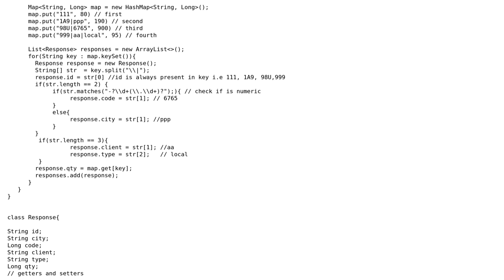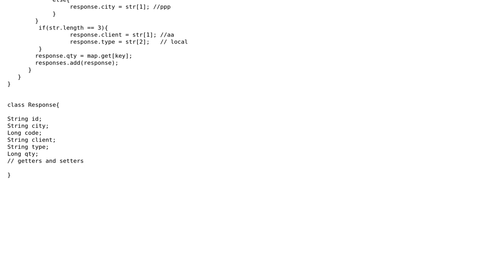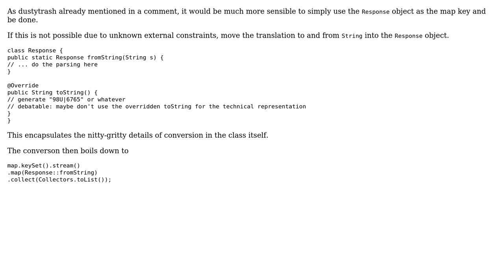Code Review: Converts data in a HashMap to a custom object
With thanks & praise to God, and with thanks to the many people who have made this project possible! | Content (except music & images) licensed under CC BY-SA | Music | Images & others | With thanks to user Nishant user mtj user Jamal and the Stack Exchange Network Trademarks are property of their respective owners. You are responsible for your own actions.